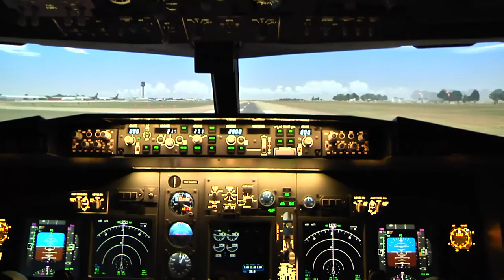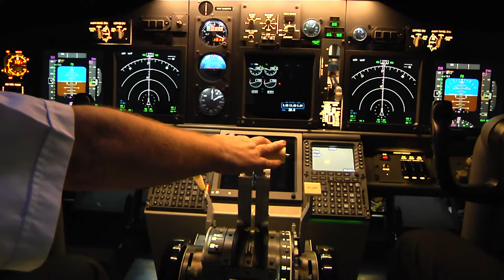Shirebrook Outside In